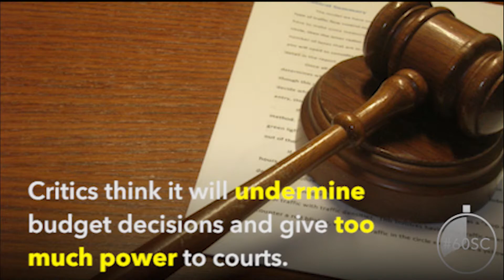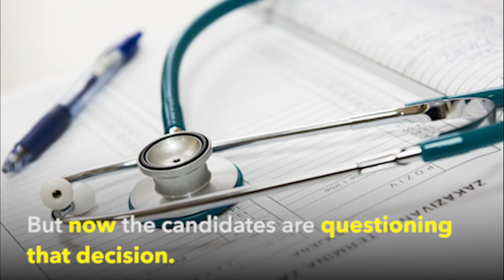60SC: What Did People Vote On During Election Day 2015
Ohio debates whether or not to legalize marijuana. Meanwhile, Kentucky votes for its next governor. These are some of the issues people were voting on throughout the United States on Election Day 2015.